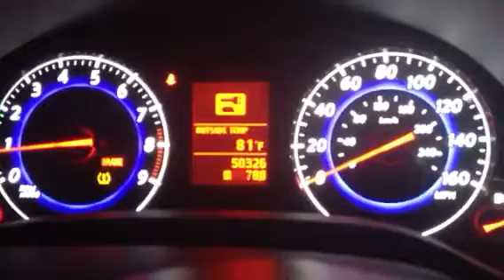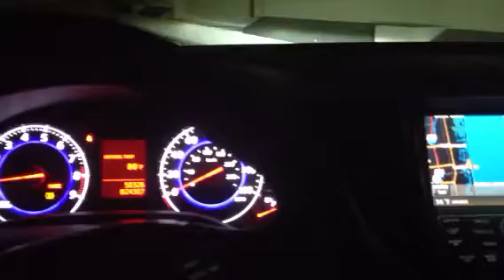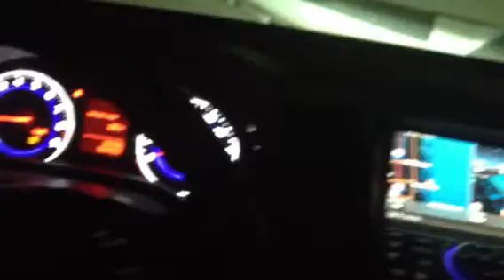Hello from Miami Florida!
Updates on my trip to the tail of the dragon and into Miami Florida! Look for gopro footage from the tail of the dragon via my g35s front bumper as well as a professional video of my car from Vossen wheels! Many updates to come!